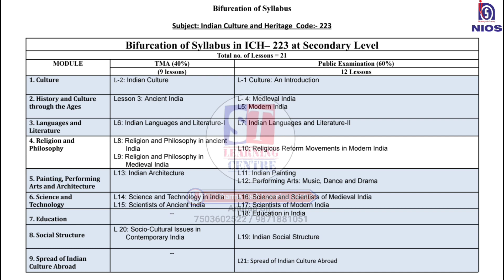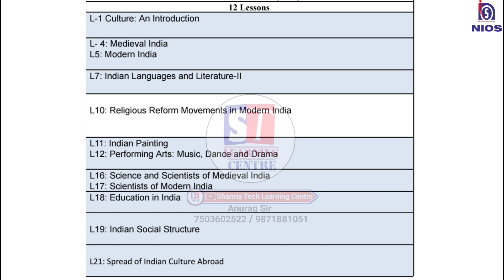NIOS Class 10 Indian Culture and Heritage New Syllabus